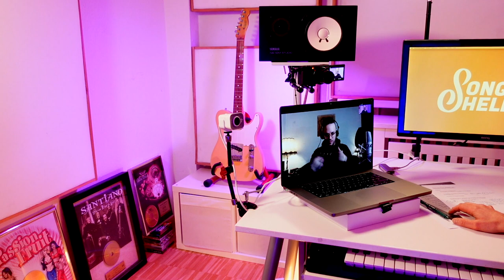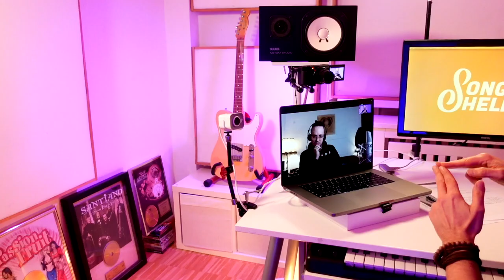Songwriting: Profi-Tipps zu Songtexten von Chris Harms (Lord of the Lost u.v.m.)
Teil 2 des Songhelden Talks mit Chris Harms sprechen wir über  Songtexten und Workflows beim Schreiben und Aufnehmen beim Songwriting.

Chris Harms ist u.a. bekannt als Frontman der Band Lord of the Lost, ist neben seinen eigenen Bandprojekten auch hinter den Kulissen für zahlreiche andere Künstler als Songwriter und Produzent tätig. Er ist bei Nino de Angelos Album Gesegnet und verflucht war Harms, das mir Gold ausgezeichnet wurde, an Komposition, Produktion sowie Instrumentation beteiligt. Er Für Joachim Witt hat er die Alben Rübezahl (2018), Rübezahls Rückkehr (2020) und Rübezahls Reise (2022) produziert und mitgeschrieben. Seit 2019 arbeitet Harms regelmäßig auch als Produzent mit Ferris und Swiss zusammen, angefangen mit deren gemeinsamer EP Phoenix aus der Klapse (2019).